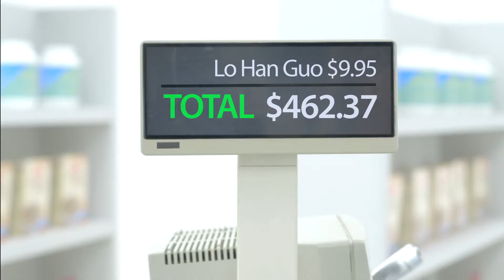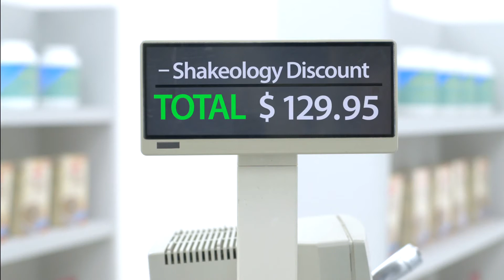Shakeology Ingredients- Tony Horton Checks Out Shakeology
Shakeology has over 70 plus ingredients from around the world! I drink it every day. It's helped me lose weight, have more energy and feel great!